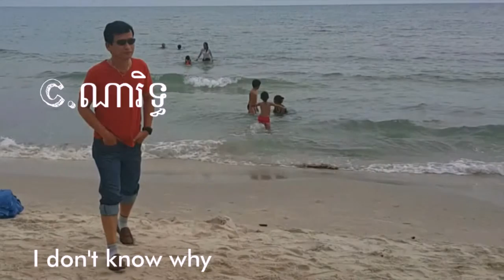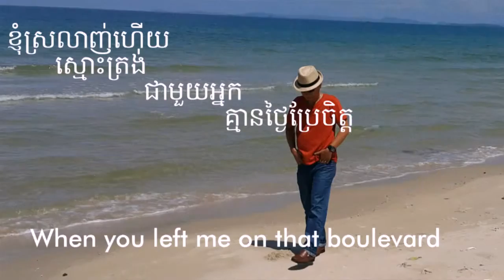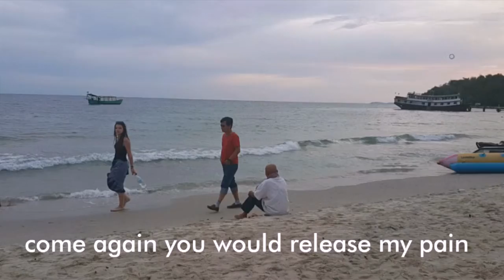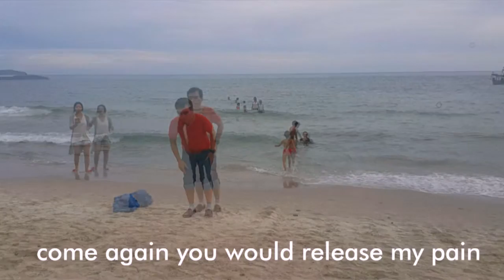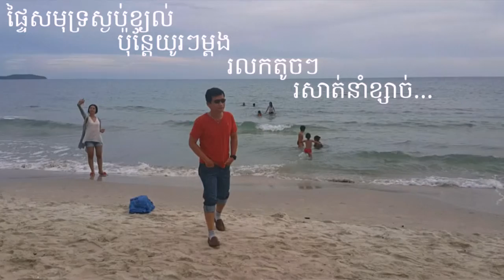Boulevard Dan Byrd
Song : Boulevard By Dan Byrd
Type of Clip : Personal Entertainment.
Photo Video Clip.
I don't think the owner of the song will take this as serious thing.
Many thanks
c.narith

C.narith